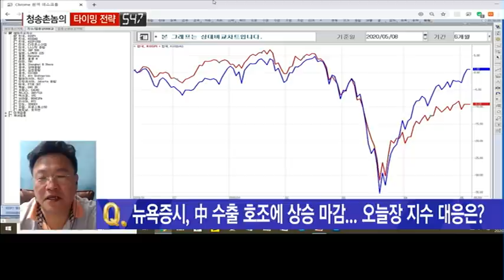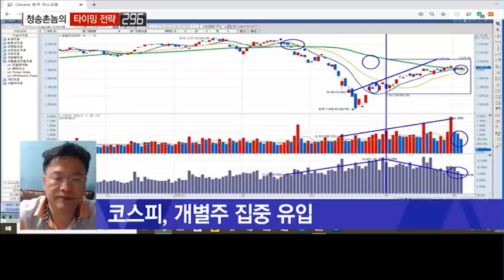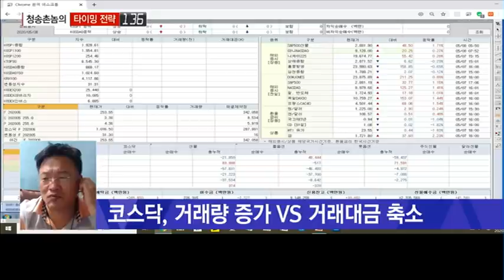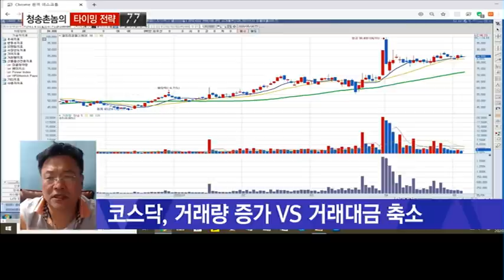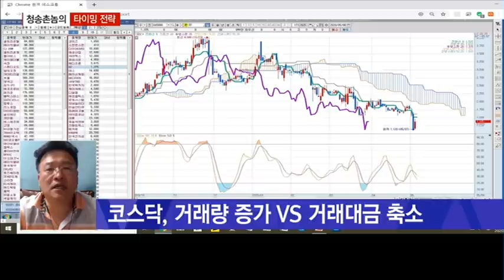[청송촌놈] 코스닥, 거래량 증가 불구 거래대금 감소...소형주 장세 지속된다! / (증시, 증권)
05/08 출발! 마켓온 1부